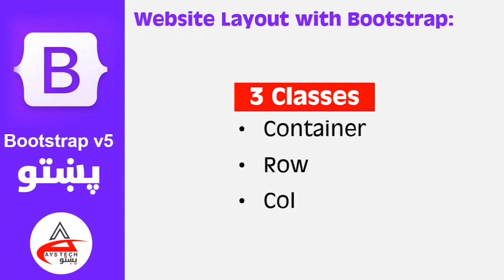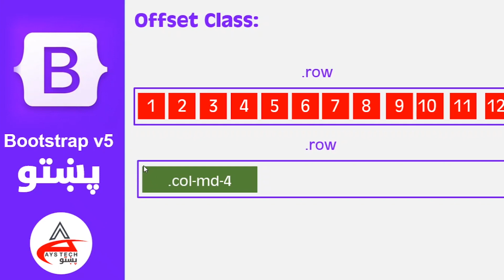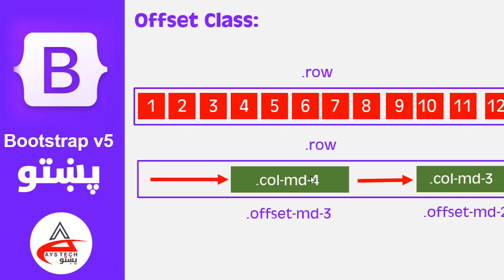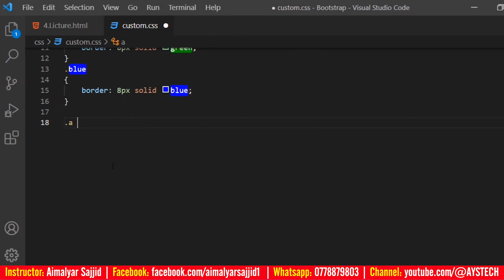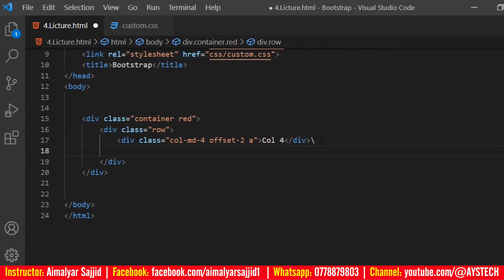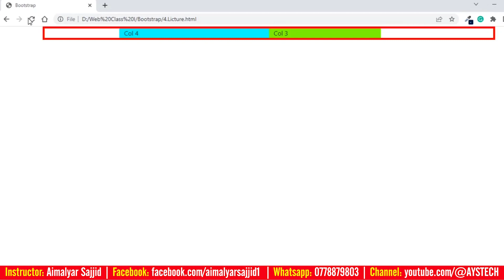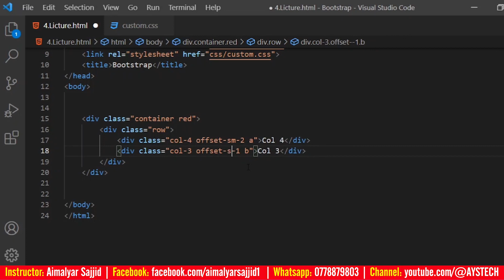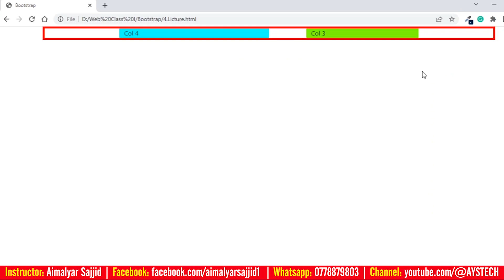07. Offset Classes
Bootstrap 4
Bootstrap 5
Bootstrap 5.1
CSS Framework Bootstrap 5
bootstrap in pashto
container
container-fluid
bootstrap breakpoints
Row Class
Col Classes
w-100 Class
row-col-* classes